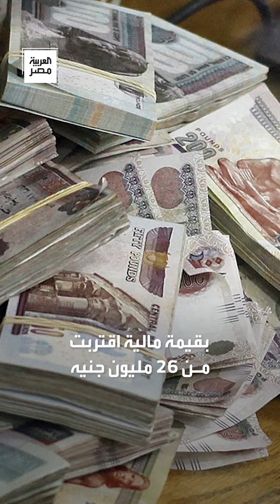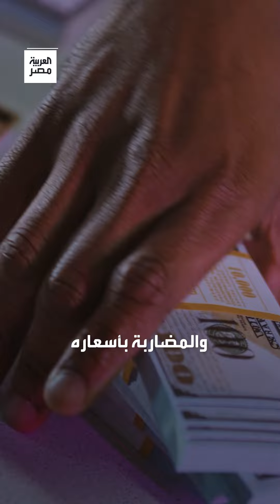بعد أيام من حديث مدبولي.. الداخلية تلاحق تجار السوق السوداء وتضبط قضايا بقيمة 26 مليون جنيه